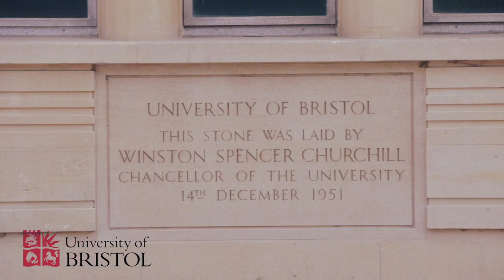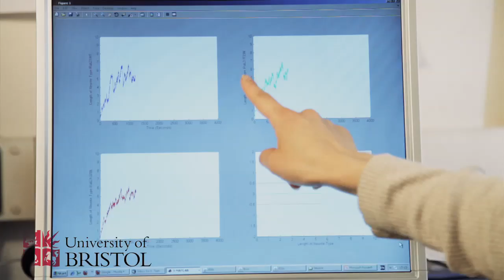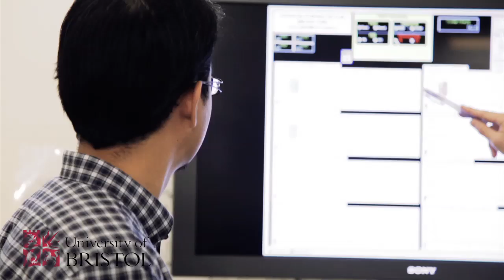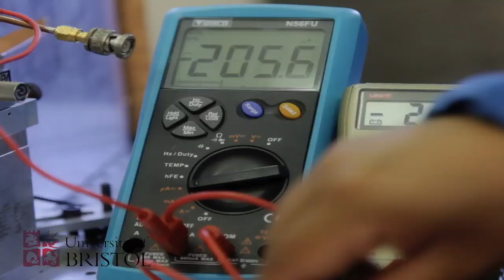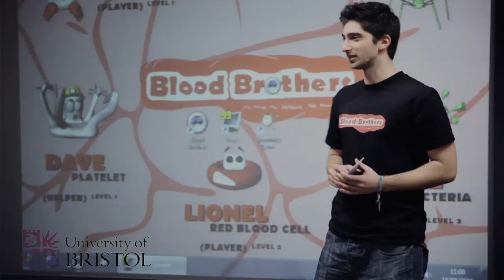The Faculty of Engineering in 2011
Bristol's engineering heritage is world famous, and the city continues to be an international leader in engineering. Working at the heart of this local industry, the Faculty of Engineering has attracted over £80 million in industrial and governmental research awards over the past five years, and has spent over £25 million on infrastructure and laboratory equipment that will keep it at the forefront of teaching and research. The Faculty comprises six departments and many research centres and groups.